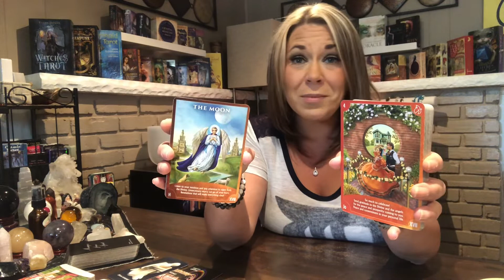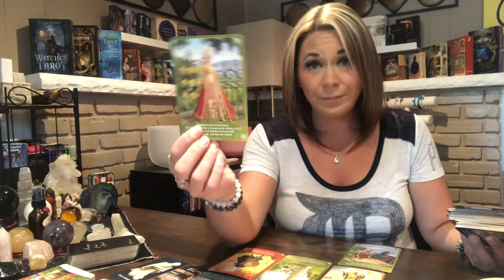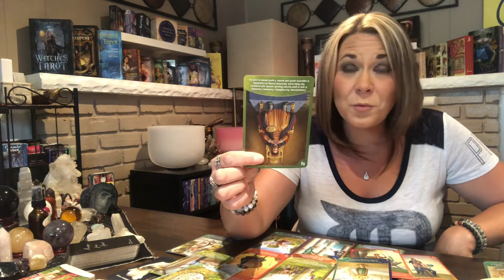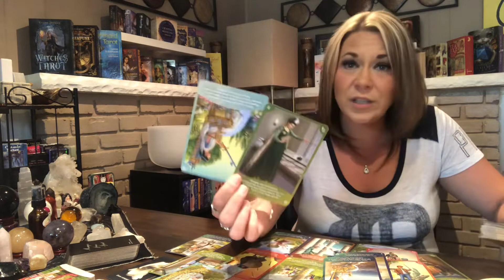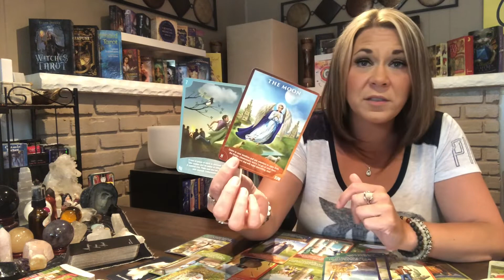Scorpio ♏️ July | Breaking the Chains ⛓ | Taking Responsibility for Your Life